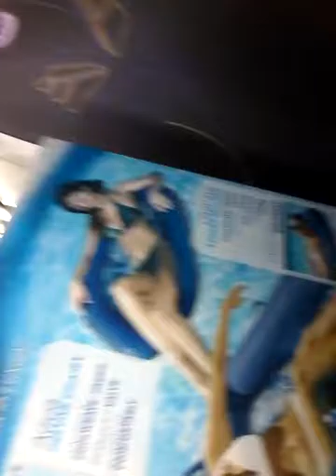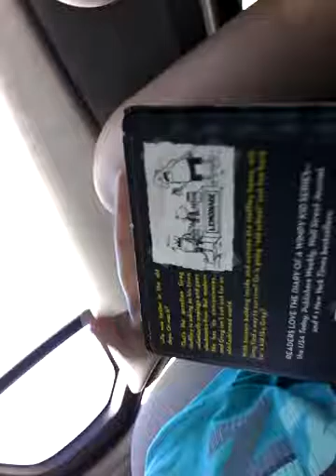MY CAR BROKE DOWN?!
Well what to do now...